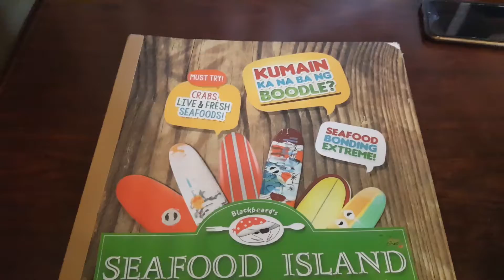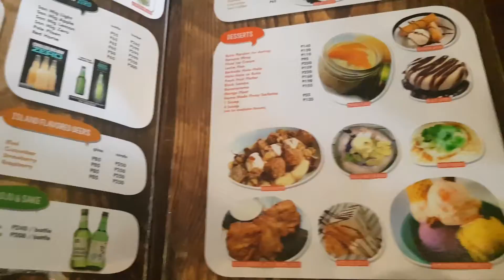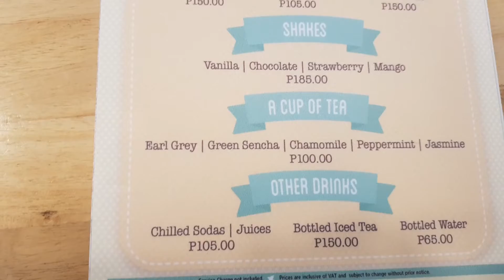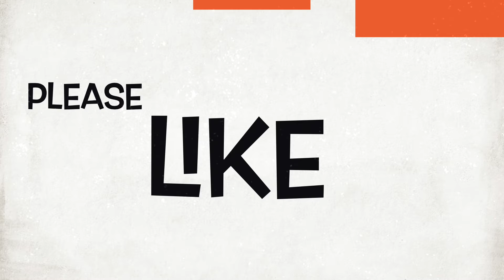Bowling Tournament with Fam! lol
Hello! Welcome to my brand new channel and PERSONAL VLOG! I will be sharing my random sides in Youtube! Will be uploading anything/everything under the sun. As I am a product or a fan of other Youtubers. I will be editing this description in the near future to add more about myself. But as of this moment, I don't care what people think anymore. I will be myself. And remember to Be Positive with LIFE always! Happiness is a choice! and we should claim it! We are not a perfect being so be proud of yourself and show everyone that you are you! and that YOU are different and unique! :) Let's be friends and let's talk about you and your LIFE!!! :)